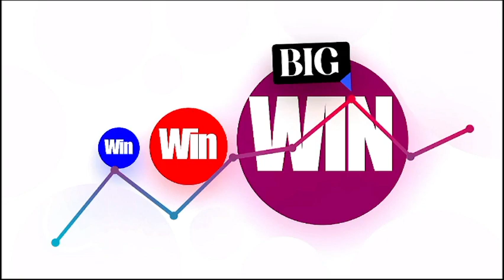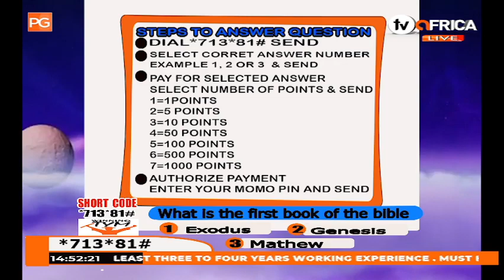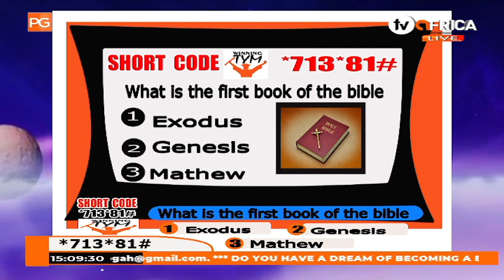Dr Kwame l